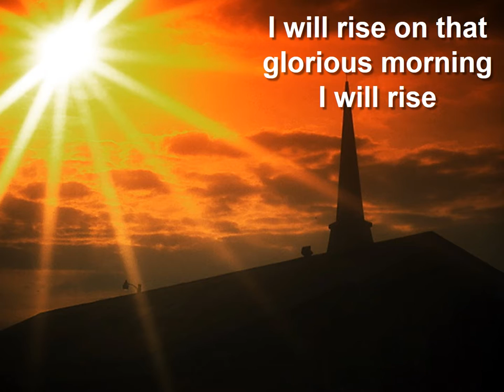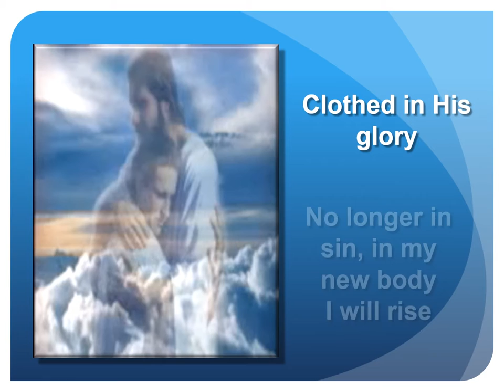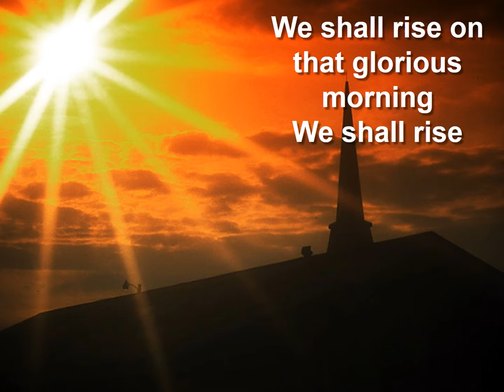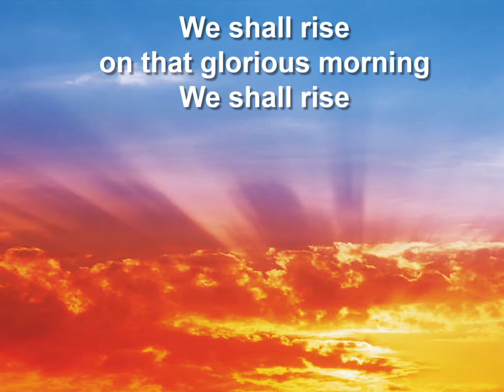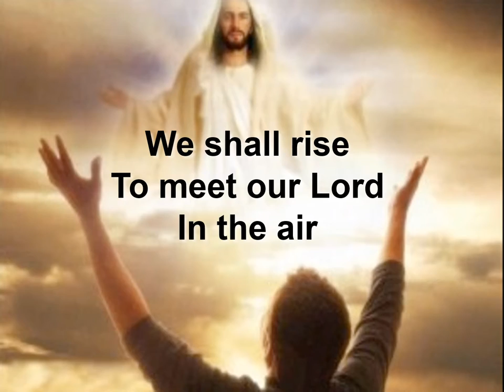We Shall Rise - Sandra Baldwin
We Shall Rise - written & arranged by Sandra & Stanley Baldwin, piano & orchestration by Michael Andrews.

We believe in the blessed hope that one day, at Christ's second coming, we will rise to meet the Lord in the air and be forever with the Lord.,